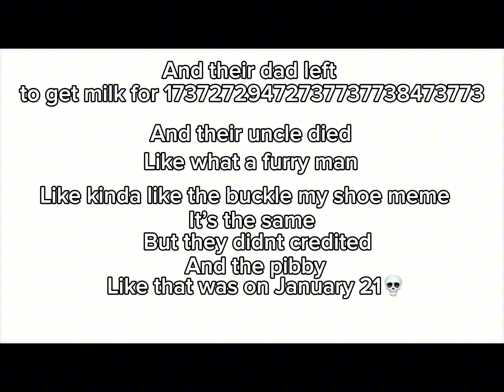What is this💀